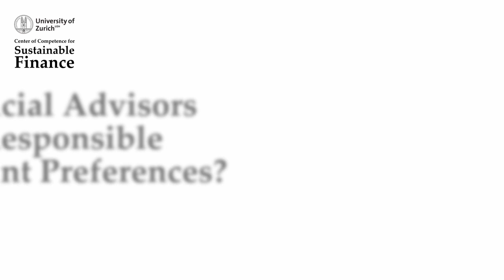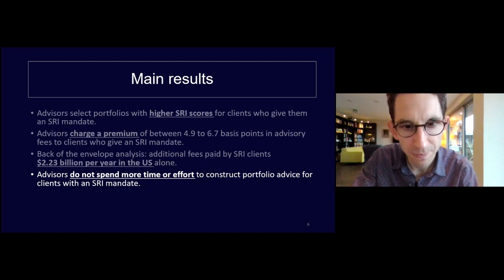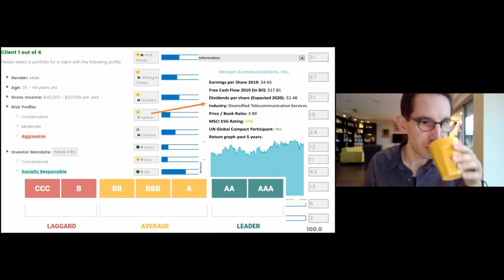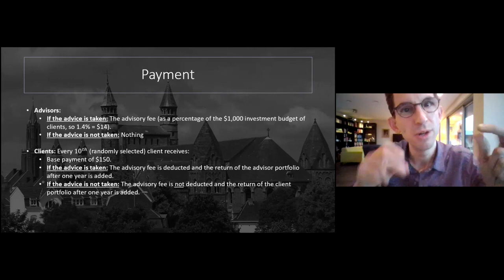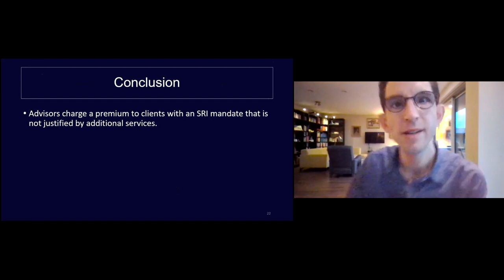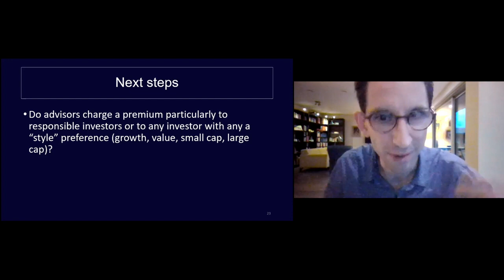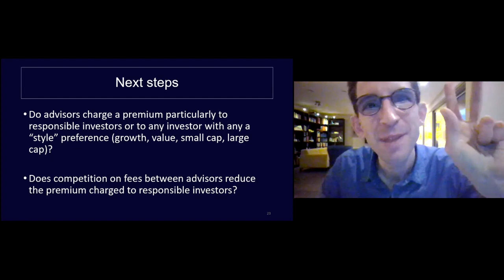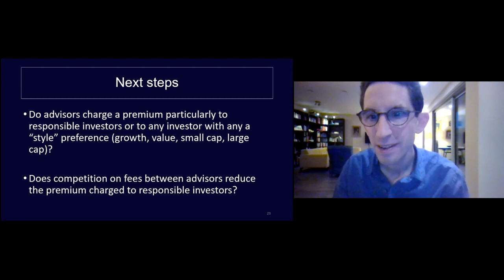Paul Smeets: Do Financial Advisors Exploit Responsible Investment Preferences?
Presentation on "Do Financial Advisors Exploit Responsible Investment Preferences?" by Paul Smeets (Maastricht University) at the Sustainable Finance Research Seminar @ University of Zurich on 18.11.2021.